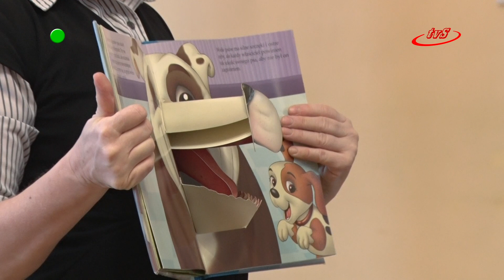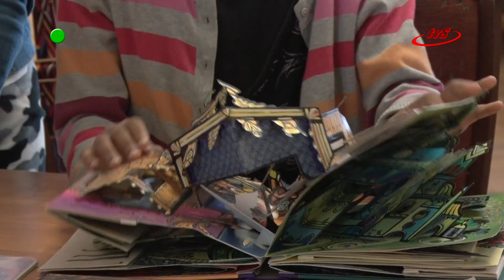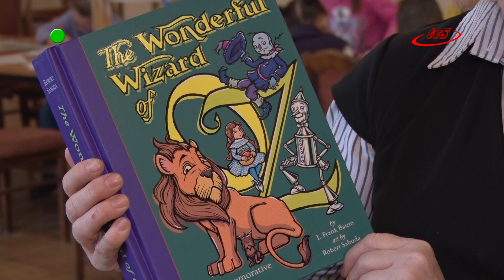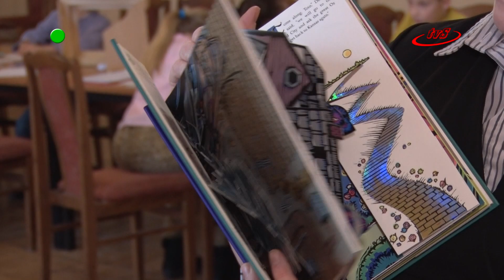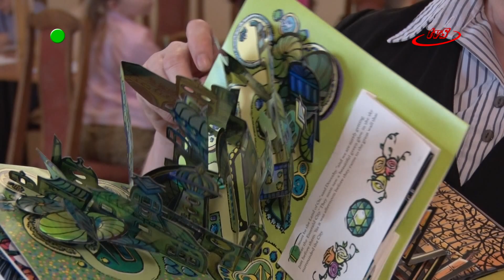Spotkanie z książką 3D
15 lutego, na zakończenie zajęć organizowanych w Miejsko-Gminnym Ośrodku Kultury w Sędziszowie Małopolskich w ramach akcji ferie odbyło się spotkanie z książką. Tego dnia dzieci odwiedziła starszy bibliotekarz Dorota Paśniewska, która zabrała je w magiczną podróż do świata literatury.